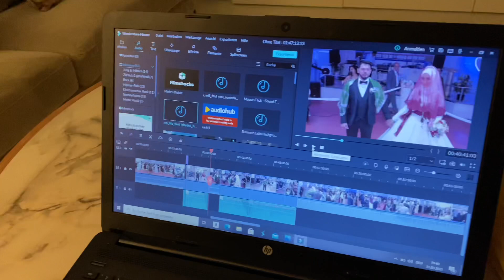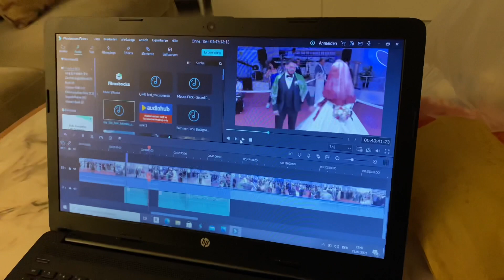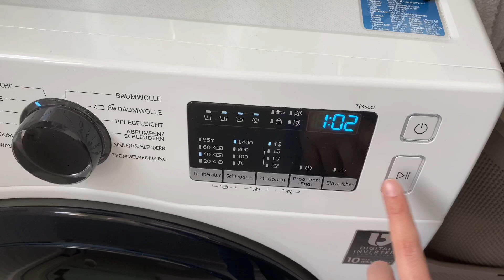🌷Balkon Sezonunu açtık😍 | Minik misafirlerimiz | Arkadaşlarımla Piknik yaptık | Günlük Vlog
İyi Seyirler!❤️